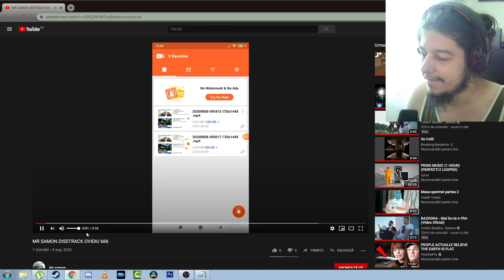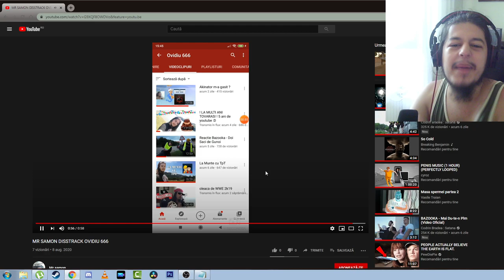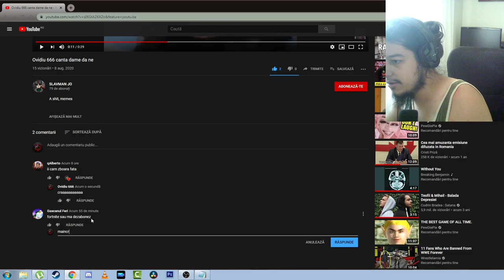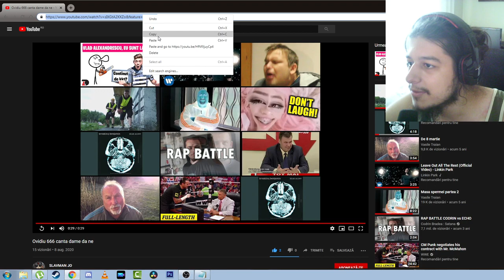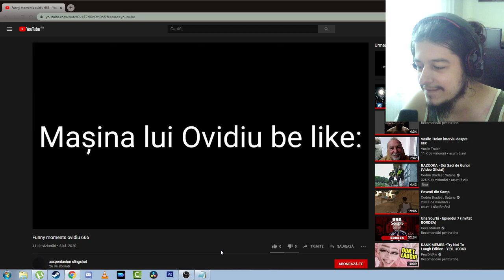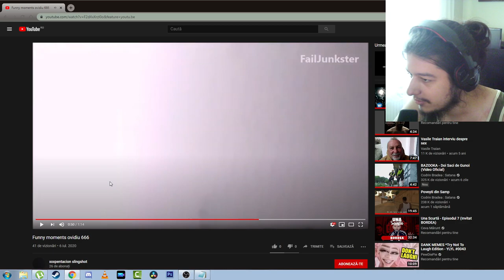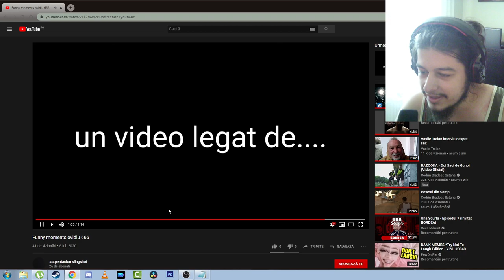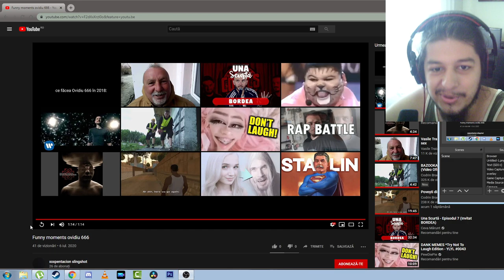Disstrack de la toxy :'(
8 GB RAM DDR3 1866
HDD western digital blue 1TB
Sursa 600W
Monitor LG 25UM58-P 21:9
Mouse Myria
Tastatura Myria
Casti Myria
Microfon Trust GXT 212
Carcasa Serioux